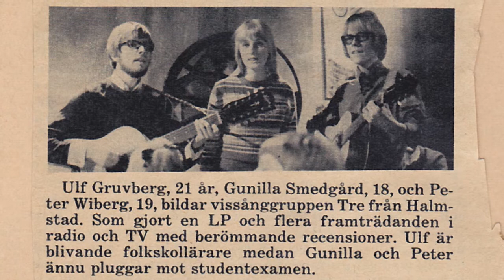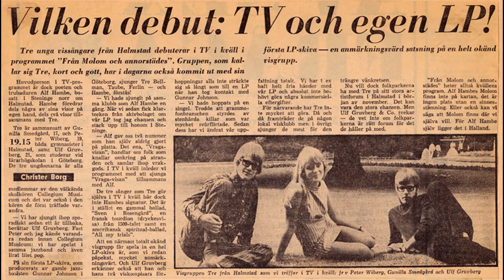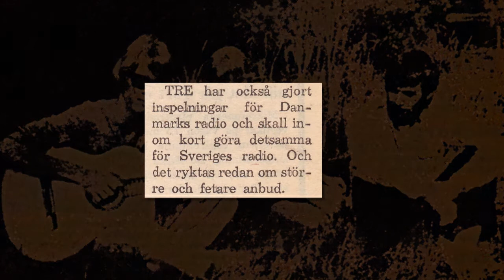Punky's Dilemma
Punky's Dilemma (Paul Simon) live på Vispråmen Storken september 1967.